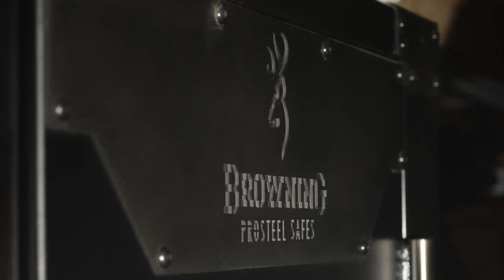The Choice // Phenomenal BC Bear Spot & Stalk! // S18: Episode 5 Trailer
This week R&V are finally back in BC with Trophy West spot & stalking big Vancouver Island bruins. There is no better place on the planet to witness the ultimate black bear adventure.